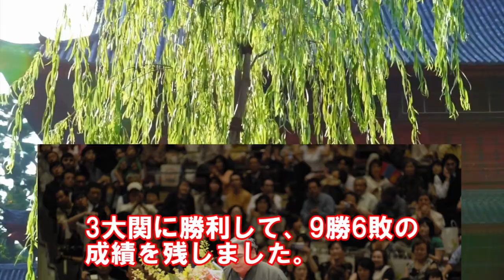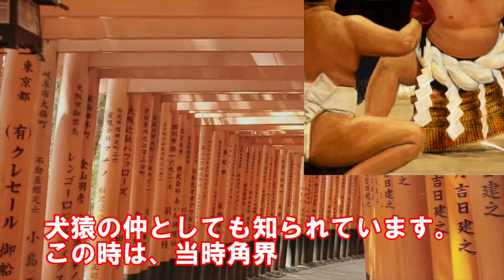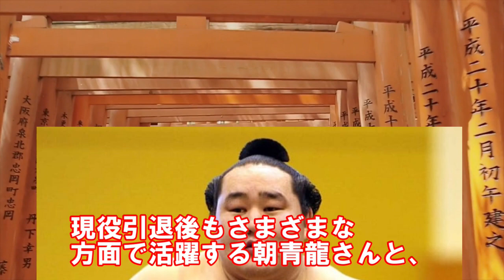旭鷲山が朝青龍とのモンゴル出身力士同士の関係に放った一言に一同驚愕…まげ掴みの確執と日馬富士と貴ノ岩の暴行問題でも場外乱闘や魁皇の仲裁と玉鷲優勝での新展開も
旭鷲山が朝青龍との因縁に語った言葉に一同驚愕…まげ掴みの確執と日馬富士と貴ノ岩の暴行問題でも場外乱闘や魁皇の仲裁と玉鷲優勝での新展開も

●関連動画●
千代の富士が「苦しかった…」と吐露した“一代年寄返上”の北の富士親方との真相に一同驚愕！大鵬や北の湖や貴乃花も襲名の名跡条件や出羽海部屋から分家独立の九重部屋継承の舞台裏も

【大相撲】貴乃花親方が「話にならない…」と日馬富士の謝罪＆引退会見に放った一言に一同衝撃…貴ノ岩の暴行問題で白鵬らモンゴル出身力士の騒動も